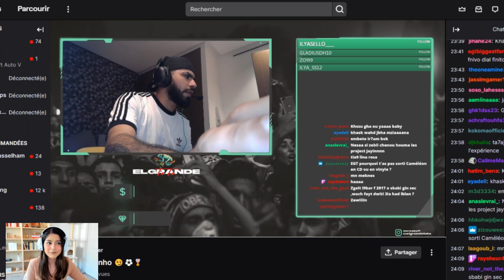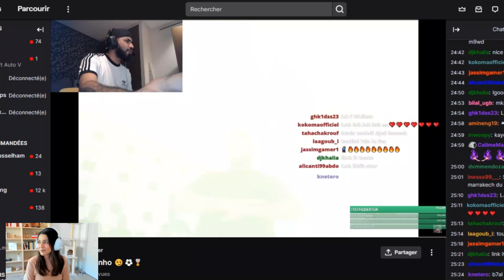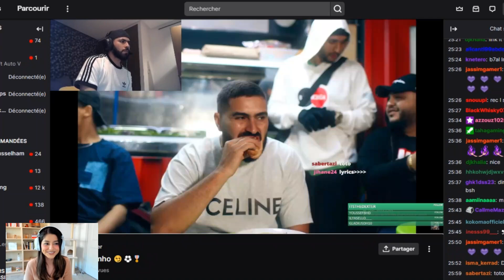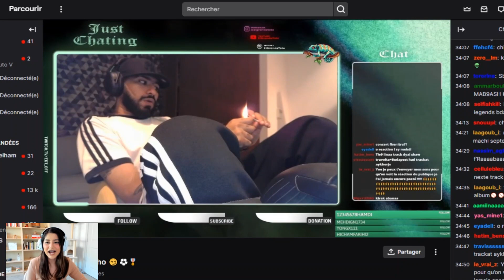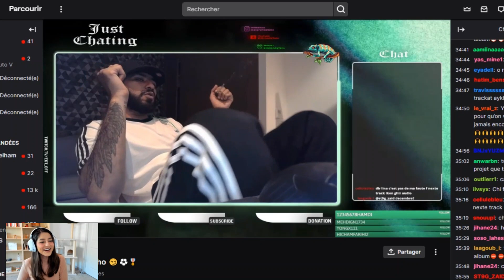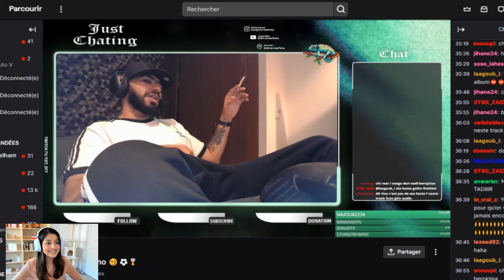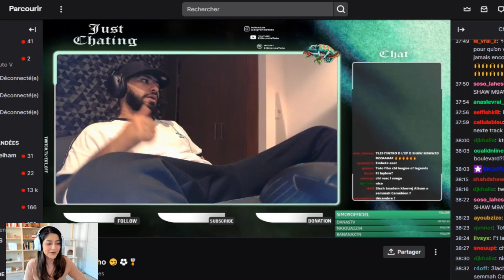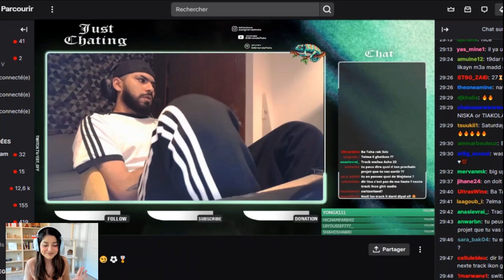TOTO LIVE : 🔥 طوطو كايجاوب على الأسئلة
TOTO ( Q&A + REACTION ) : 🔥 طوطو كايجاوب على الأسئلة و طلق طراك هربان
elgrandetoto,
elgrandetoto mchiti b3id 3lia,
elgrandetoto salina,
elgrandetoto love nwantiti lyrics,
elgrandetoto casablanca,
elgrandetoto salade coco,
elgrandetoto love nwantiti slowed reverb,
elgrandetoto santa fe,
elgrandetoto caméléon,
elgrandetoto reaction,
elgrandetoto mghayer,
elgrandetoto pablo,
elgrandetoto ailleurs,
elgrandetoto ayra,
elgrandetoto album,
elgrandetoto adhd,
elgrandetoto aloha lyrics,
elgrandetoto ah ah ah,
elgrandetoto anas,
elgrandetoto all songs
kouz1,
kouz1 magic,
kouz1 j'en ai marre,
kouz1 ft liamsi,
kouz1 tigini,
kouz1 liamsi,
kouz1 magic slowed,
kouz1 magic lyrics,
kouz1 safe safe,
kouz1 tkt,
kouz1 magic cover,
kouz1 i love you